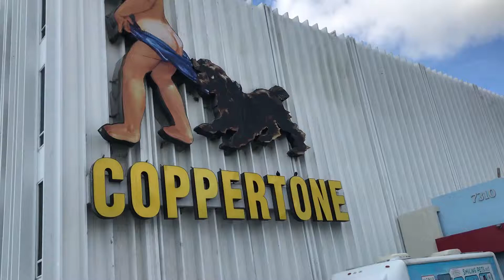Miami's Iconic Coppertone Girl Sign Lost The Top Of Her Head In Irma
Irma was such a jerk.